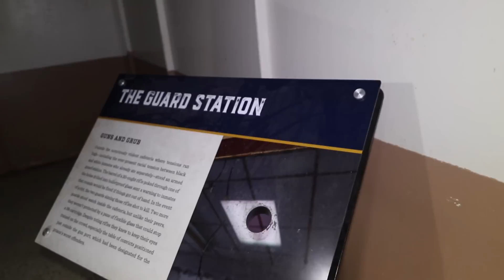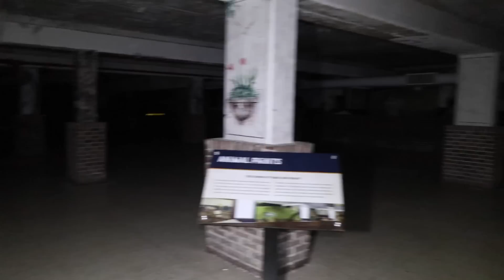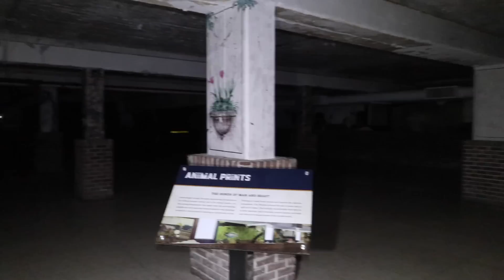THE WORLD'S MOST HAUNTED PENITENTIARY (Brushy Mountain State Penitentiary)